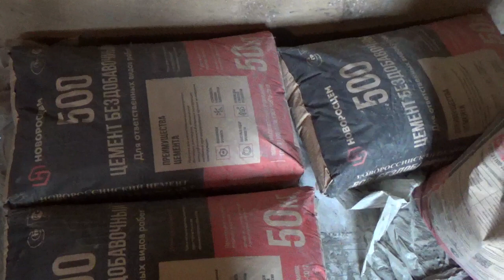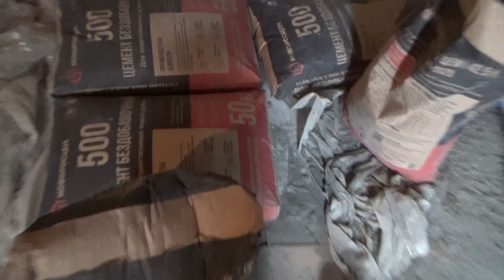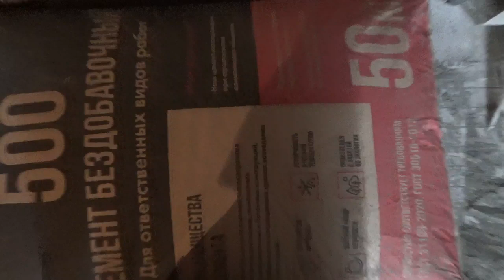цемент новороссийский м500 цена цемент марки 500 купить новоросцемент цемент продан за 1000 рублей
Выгодное предложение 250 рублей за мешок без добавок 1 категории цемент марки 500
Приобретался весной 2023 года и сразу же перенесен в закрытое помещение. Мешки с целой заводской упаковкой и защищены от влаги.
В настоящее время в нормальном порошковом состоянии, растворяется отлично в воде и заготавливается прочный раствор.
Бережное хранение в сухом и закрытом помещении!

цемент новороссийский м500 достойно себя показал при выравнивании полов и армировании, штукатуркой стен на улице!

Основные особенности: высокий темп твердения; высокая атмосферостойкость; высокая морозостойкость.

Устойчив к перепадам температур, воздействию влаги и ультрафиолета.